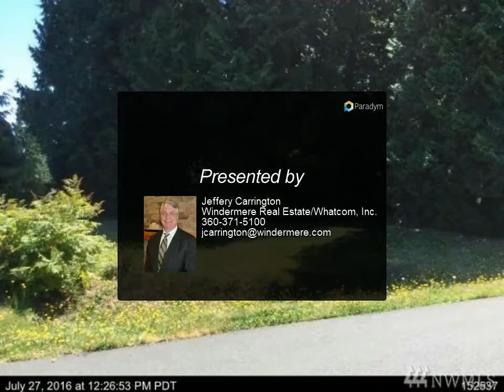Windermere Real Estate/Whatcom, Inc. - 0 Kitamat Rd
Beautiful flat building lot with gorgeous trees.  Located up on the bluff property in Birch Bay Village. No flood insurance necessary!  If not ready to build, ownership of this lot opens the door to all the private recreation the Village has to offer; Marina rights, golfing, sports courts, playgrounds, beach access and so much more!

Jeffery Carrington
Windermere Real Estate/Whatcom, Inc.